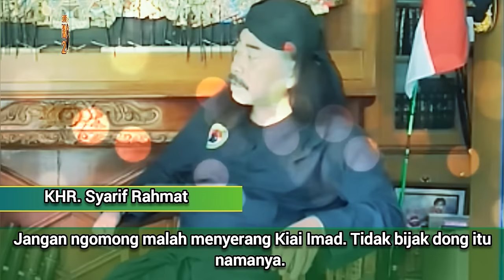KHR. Syarif Rahmat : PBNU Bijaklah...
KHR. Syarif Rahmat mengatakan mestinya PBNU bersikap bijak menyikapi polemik nasab BaAlawi atau Habaib ini.
Bagaimanapun Kiai Imad, Gus Abbas dkk itu anak kandung sedangkan Rabithah Alawiyah itu anak orang lain.